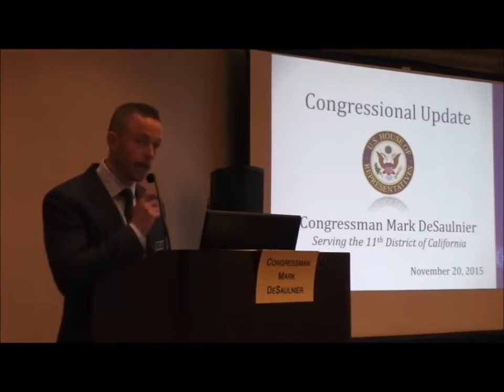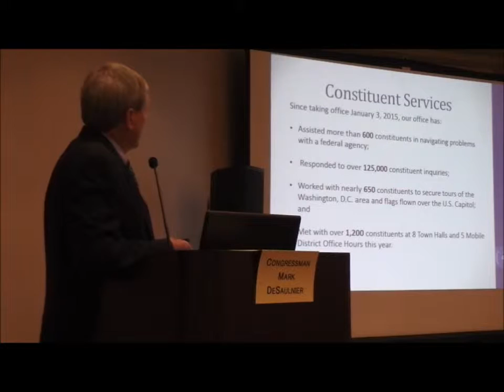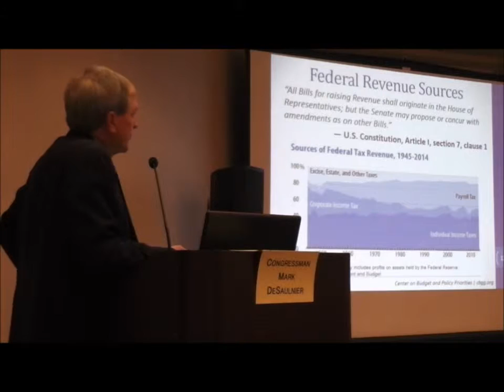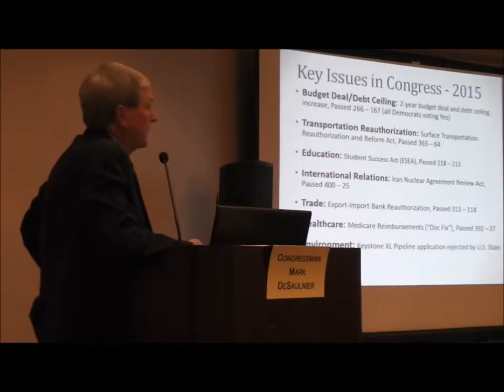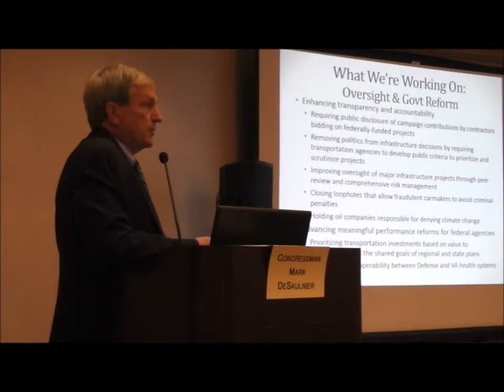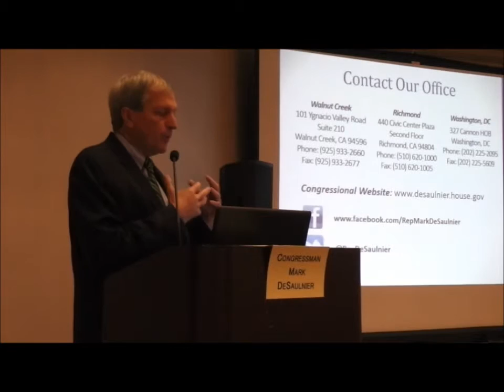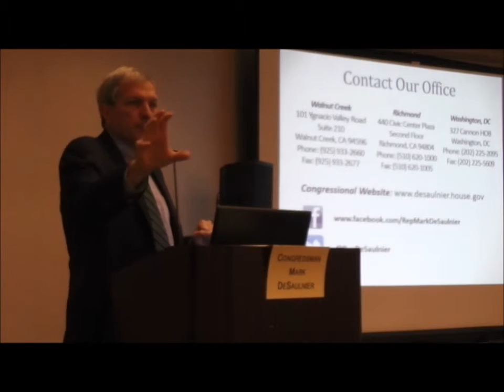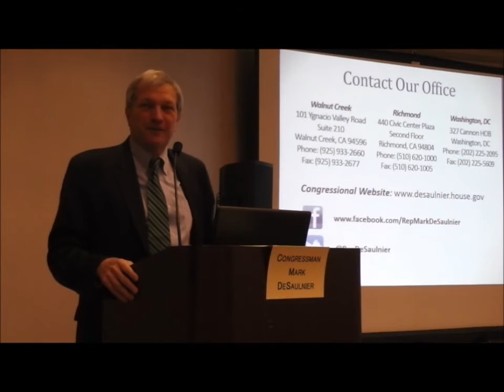2015 MCLE Spectacular (Luncheon): Mark DeSaulnier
Luncheon Speaker: Mark DeSaulnier
U.S. Congressman, 11th District of California
Presenting "Congressional Update: Legislation and Societal Impacts"